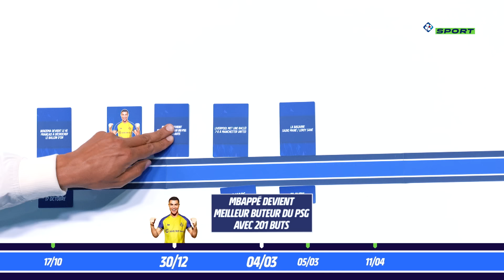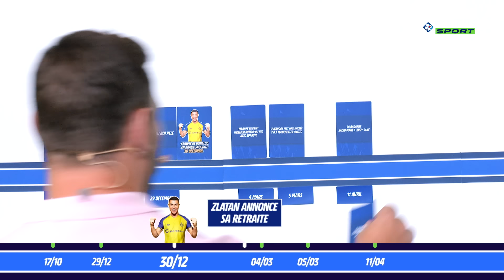CARTMAN, L.OBRANIAK & BOB DYLEM FONT LE BILAN ⚽ SUR LEBANCDETOUCHE – EP09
La saison est terminée, c’est le moment de faire le bilan sur LeBancdeTouche ⚽ Qui de mieux que Cartman, Ludo Obraniak et Bob Dylem pour s’affronter à coups de vannes et punchlines autour de cette dernière saison de football ! 😂

👍 N'oublie pas de poser ton like sur la vidéo et abonne-toi pour ne pas rater les prochains épisodes ➡ / parionssportofficiel (Si tu actives la cloche, tu fais partie des boss du réseau 😎)

00:00 : Présentation
02:27 : La Compo
09:20 : Le Maillot
13:17 : La Liste
19:02 : Les Tirs au but
25:45 : Le Tableau